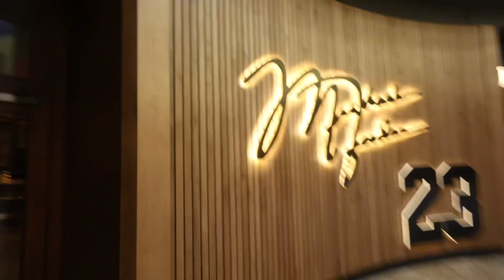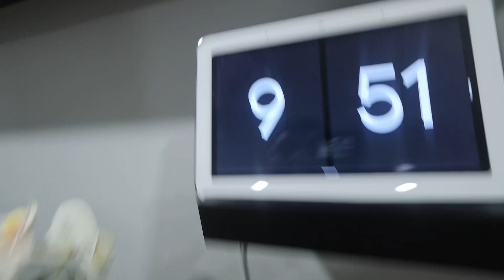Father’s Day vlog !!!